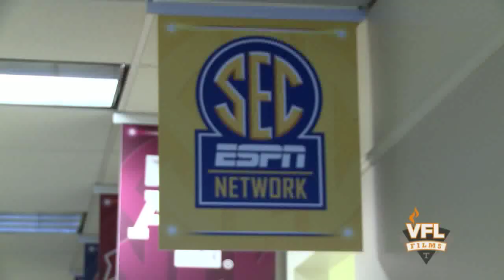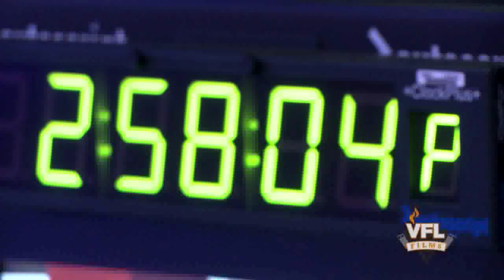SEC WBB Tipoff '15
A recap of Tennessee women's basketball's visit to SEC Tipoff '15 in Charlotte on Oct. 21, 2014, featuring players Isabelle Harrison and Bashaara Graves, and head coach Holly Warlick.